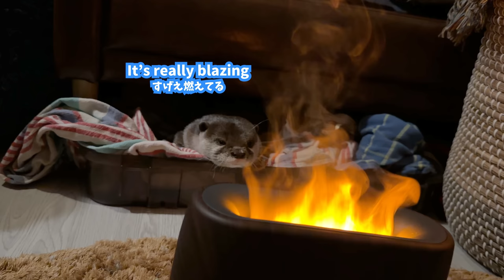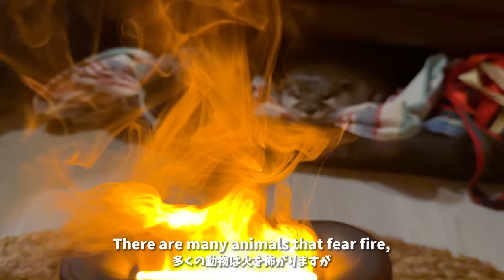カワウソに燃えさかる炎を見せたらどんな反応するのか？ Otters React to “Burning” Fire Illusion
カワウソ達にとって普段滅多に見ることがない火を見せてみました。
といっても本物の火ではなくこちらはミストで擬似炎をつくりだす焚き火加湿器なるものです。水属性のコタハナはそもそも火の存在がよくわからんのであまりピンと来てない様子でしたが、ベッドの前に置いてみたら２人で火のゆらぎを眺めながらゆらゆらしてたのでラブ＆ファイアーのヒーリング効果バッチリです。あ〜こた焼き食べたい。

【カワウソコタロー＆ハナ オフィシャルストア】グッズの購入はこちら

【コツメカワウソについて】
カワウソを飼うのはとても大変です。可愛いだけでは決して飼えません。鳴き声はうるさく、噛むこともあります。活発なのでケージに閉じ込めておくことはできませんし、餌代や水道代など維持費はとても高額になります。

私たちはカワウソ達を留守番させることはありません。人間の子供のように常に近くで見ていて、何よりもカワウソ達のことを一番優先しています。

カワウソが欲しいと思ってる人は、生活の全てをカワウソに捧げる覚悟がないと絶対に飼ってはいけません。

また、現在コツメカワウソの輸出入は禁止されています。
日本では国内ブリードのカワウソのみ取引が可能ですが、出生時の記録、マイクロチップの挿入、環境省からの登録証が必要となります。
登録証がないカワウソを取引、販売した場合はとても重い罪で罰せられます。

必ず事前によく調べて、何があっても本当に最後まで面倒を見られるかを今一度よく考えてからお迎えしてください。
Welcome to Kotaro and Hana's Channel!

＊International shipping is available, but there are currently some areas that cannot be delivered due to the COVID-19.
For languages besides English and Japanese, please click the CC icon to turn subtitles on or off.

【About Asian Small-clawed Otters】
First, otters are different from sea otters.
Sea otters spend most of their time in the water, but otters can live both on the ground and in water.

A few years ago, trafficking otters became a serious problem, and in 2019, CITES (Washington Convention) increased the classification of otters from CITESⅡ to CITES I, which banned international trade.
Having an otter as a pet is illegal in most countries. However, in Japan, otters can be traded, although it is limited to domestic breeds only.
Currently, severe restrictions are in place for buying and selling otters in Japan. For example, microchips need to be inserted in both babies and parents, and owners need a special permit. Circumstances of birth must also be reported in detail.
As a result, there is currently no buying and selling of baby otters in the market. There is a severe penalty for selling and buying otters with unknown birth origins without permits. This was effective in eliminating trafficking, and we don’t see otter trafficking on the news anymore.

Kotaro and Hana were both born in Japan and have permits.
It is so much work to have an otter as a pet. You need to be ready for more than its cuteness. They are loud, and they sometimes bite you. Food and water get very expensive, and you cannot keep otters in cages because they are active. Also, we never leave them at home. We always look after them closely like we do with human children, and our top priority is always them.

If you want to have an otter as a pet, you must be able to follow the law and devote your life to it. If you don’t have that resolve, you should never have one as a pet.

Thank you ʕ•ᴥ•ʔ